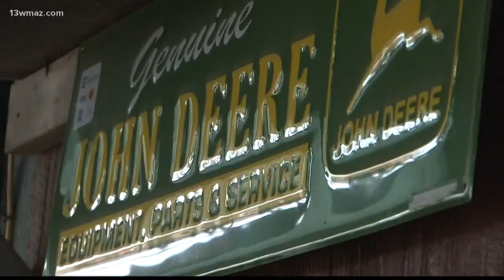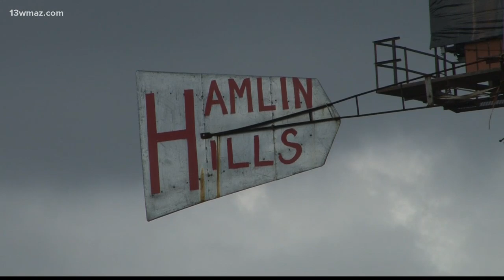Monroe County man wants to build world's largest barbed wire fence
One Monroe County man wants his own claim to fame, building the world's largest barbed wire fence right off I-75.

13WMAZ News is the #1 station for news and weather in the Central Georgia area, serving people in Dublin, Macon, Milledgeville and Warner Robins.